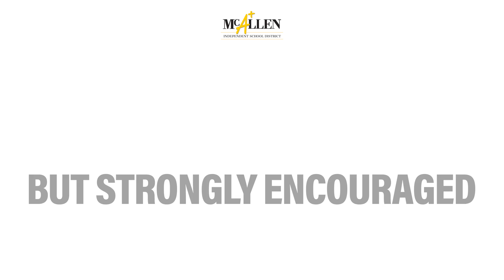McAllen ISD update regarding mask requirements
As you may have heard, Governor Greg Abbott has issued an executive order that will restrict face mask requirements in public schools starting on Saturday, June 5.

Governor Abbott says public schools may continue to follow current mask-wearing guidelines through June 4. However, after June 4, no student, teacher, parent, or other staff member or visitor can be required to wear a mask while on campus.

McAllen ISD will continue supporting the health of students, staff and school visitors while following all applicable mandates and laws such as this executive order. Although the district will not be permitted to require the wearing of masks in district facilities or at district events after June 4, the district will continue to encourage the use of masks inside district facilities.

During the first week of Summer School, which begins Tuesday, June 1, masks will continue to be mandatory. After the first week of Summer School, we will encourage masks be worn but will not make this a requirement as per the Governor’s executive order.

McAllen ISD will also continue with other measures to minimize health risks within district facilities. This includes enhanced cleaning and disinfecting, social distancing, using hand sanitizer, frequent hand washing among other measures.

As we move forward, we will continue to provide updates on health practices. Together, we will continue to work to keep our schools and other facilities as safe as possible.